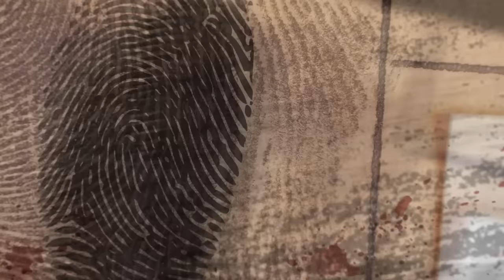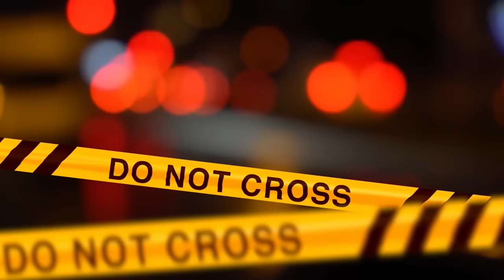CHAD HA AVUTO GIUSTIZIA?